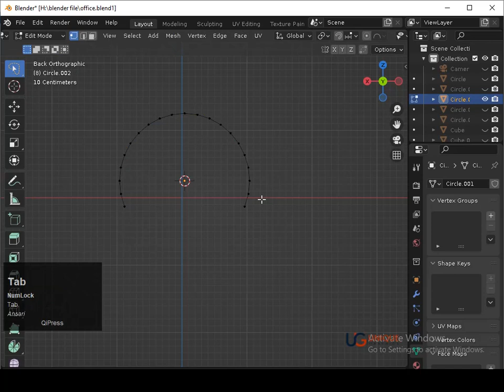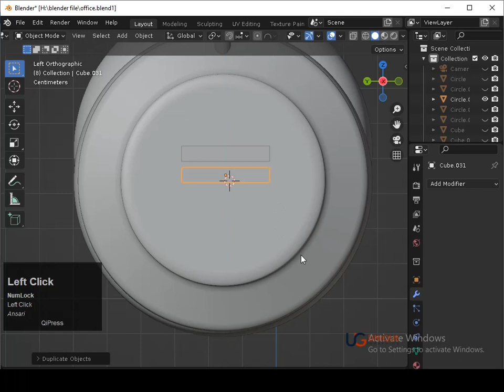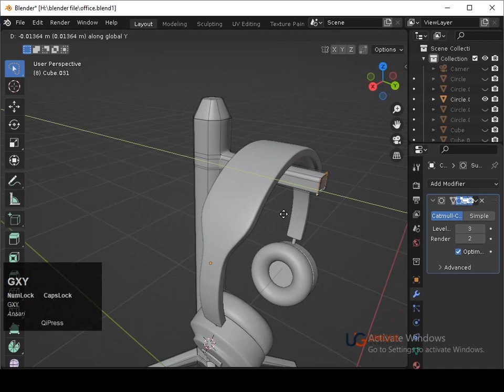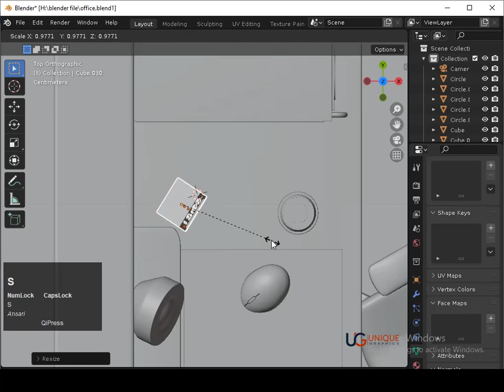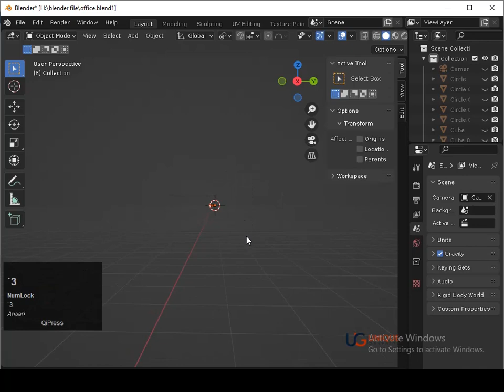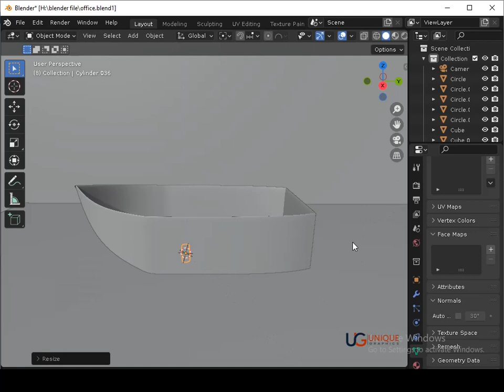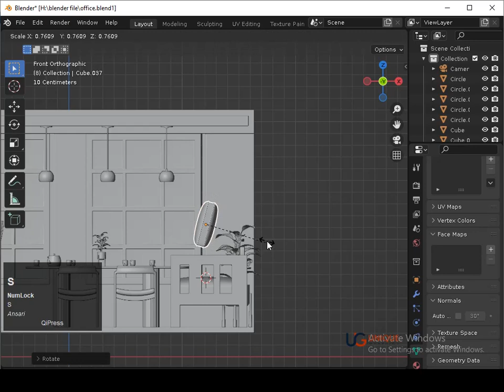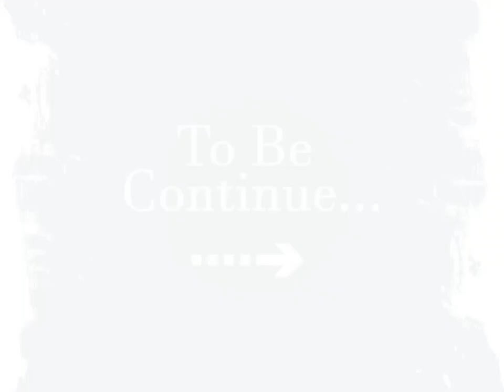how to create Interior Design in Blender | tutorial /3d /part8